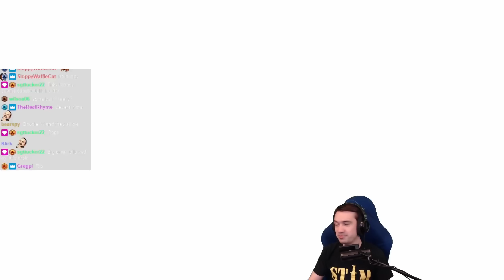SC2 Heart of the Swarm - NIGHTMARE Difficulty Ep. 20 || Supreme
StarCraft 2 Heart of the Swarm Nightmare Difficulty is a full campaign overhaul of StarCraft 2's first expansion. It cranks up the difficulty far, far past Brutal with custom modifiers & enemy tactics for an...immersive SC2 experience.

Starcraft 2 is a Science Fiction Real Time Strategy & Tactics game by Blizzard Entertainment! Battle with the tenacious Terrans, the advanced Protoss or the overwhelming Zerg. to play for free, and find guides, highlights and more information right on this channel!

Pro StarCraft 2 - Byun, Serral, Scarlett, Maru, Reynor & more from ESL Pro Tour, GSL, WardiTV showmatches and StarCraft 2 Tournament highlights! No Artosis + Tasteless but plenty of action and great games for the fans!

Find even more of 2000+ StarCraft 2 highlights, versus, co-op and custom games on the channel page!